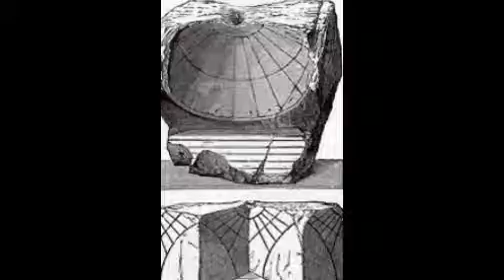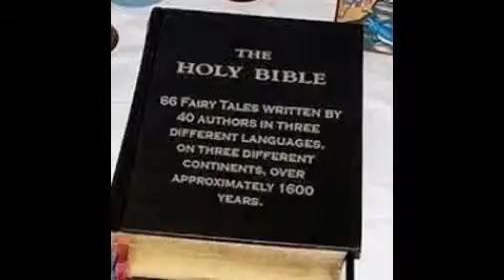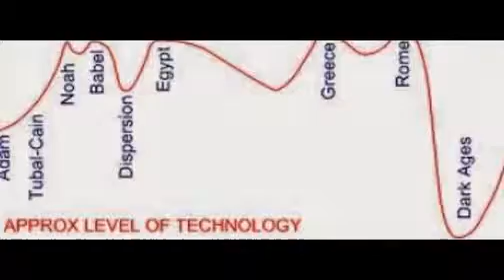Egypt-babylon, ancient - Slideshow